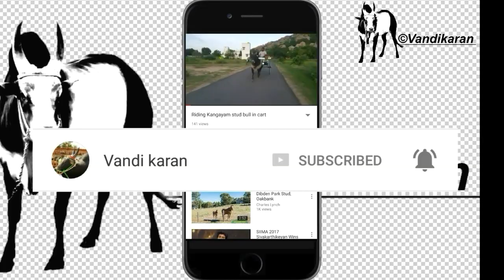Aathivalasu Rackla race அத்திவலசு ரேக்ளா பந்தயம் 1/10/2017